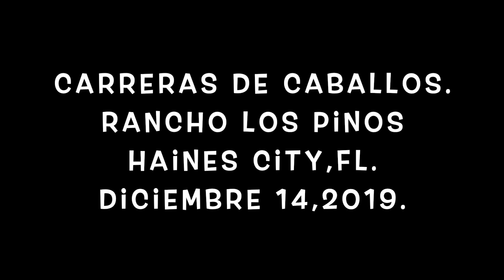El Azul vs La Rubia 12 14 19